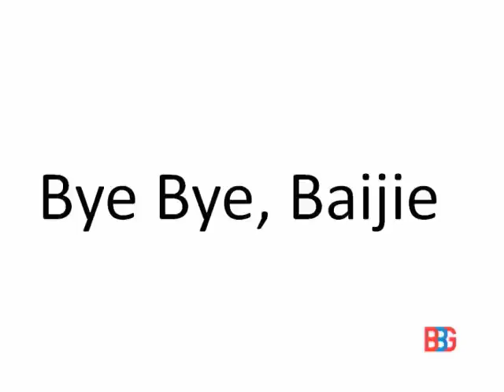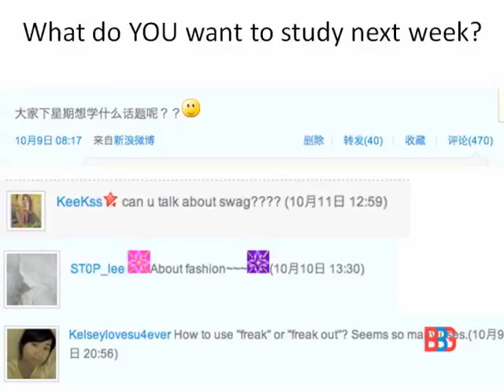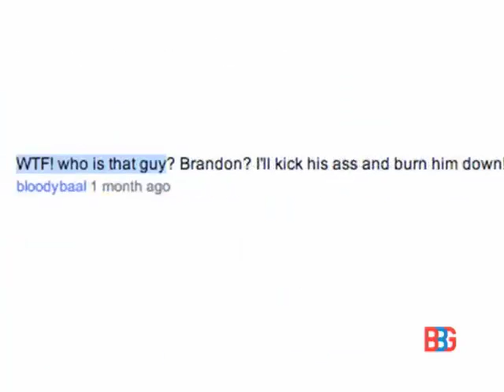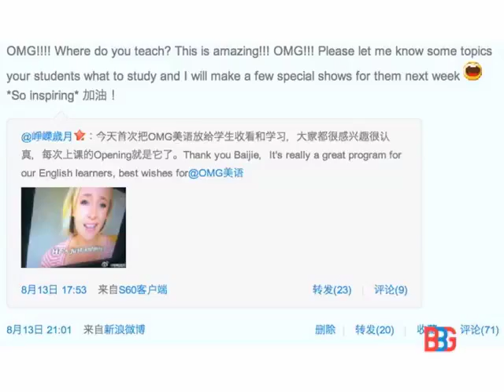Jessica Beinecke "OMG! Meiyu"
VOA' s Jessica Beinecke uses a platform that encourages for cross cultural communication. Jessica connects with her Chinese audience on a daily basis with her wildly popular online video blog, /OMG! Meiyu/, which translates the slangy parts of American English and culture.